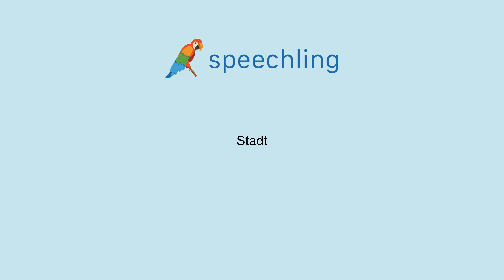How to say "City" in German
Male Voice:
Stadt

Female Voice:
Stadt

Male Voice Translation:
City

Female Voice Translation:
City